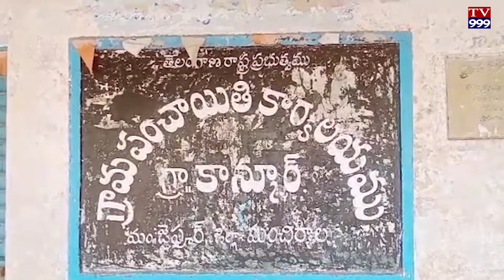మంచిర్యాల జిల్లా జైపూర్ మండలం లోని కాను కూరు గ్రామపంచాయతీ కార్యదర్శి .సురేందర్ మాట్లాడుతూ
మంచిర్యాల జిల్లా జైపూర్ మండలం లోని కాను కూరు గ్రామపంచాయతీ కార్యదర్శి .సురేందర్ మాట్లాడుతూ రాష్ట్ర ప్రభుత్వం గ్రామాల అభివృద్ధి కోసం ప్రవేశపెట్టిన ప్రతి పథకాన్ని అమలుపరచటం జరిగిందని ఇదే క్రమంలో గ్రామములో వీధివీధిన .సిసి రోడ్స్ పల్లె ప్రకృతి వనాన్ని సుందరంగా తీర్చిదిద్దడం గొప్ప విశేషమని ఆయన తెలియజేశారు. ఈ అభివృద్ధిలో ఏకగ్రీవంగా ఎన్నికైన సర్పంచ్ కొయ్యడ వెంకటేశ్వర గౌడ్ మరియు ఉప సర్పంచ్ వార్డ్ మెంబర్స్ కృషి పట్టుదల వలన ఈ అభివృద్ధి జరిగిందని ఆయన తెలియజేశారు...